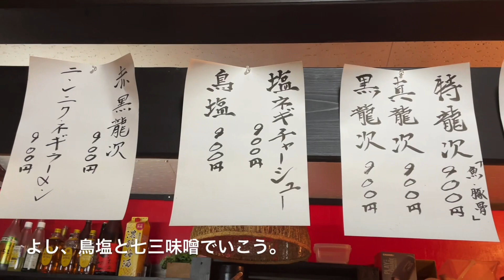いわきに来たらこれを食え【こってり行列ラーメン】麺屋龍次。